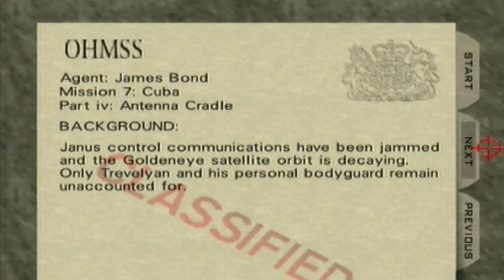Let's Play Goldeneye 007 with Enemy Rockets - Cradle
It all comes down to this: one final confrontation on the antenna cradle to settle the score with Trevelyan... and deal with infinitely spawning guards. Will a rocket launcher be enough to give the former MI6 agent an advantage over James Bond? Find out in this video!

General Strategy: Trevelyan is the only one with a rocket launcher here, so as long as you don't get hit by him, this mission is the same as if you were playing it normally. Show Trevelyan who's boss!

Also for those wondering, there are two hidden missions in Goldeneye 007: Aztec (based on Moonraker) and Egyptian (based on The Man with the Golden Gun), which are unlocked by completing all missions on Secret Agent and 00 Agent, respectively. I will do the Aztec and Egypt levels if I ever unlock them or have access to a cartridge with those missions on them. For now, though, Goldeneye 007 with enemy rockets is done! My next "Let's Play" will also be something on the N64 and should start soon!